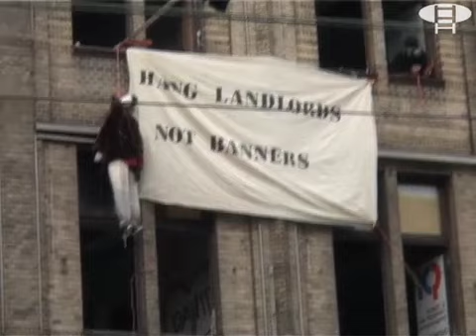Ontruiming kraakpand Damrak 16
Het verstoppertje spelen werd niet gewaardeerd door de politie, die de ME wederom op kraakpand Damrak 16 afstuurde. Uit je -nou ja, in ieder geval iémands- woning gezet, beschoten met een waterkanon, uit het niets door een roedel stillen gearresteerd, altijd maar achternaamloos of gewoon helemaal anoniem... Wij weten het nu ook: het leven van een kraker gaat niet over rozen. Gelukkig zijn hier wel de beelden nog!